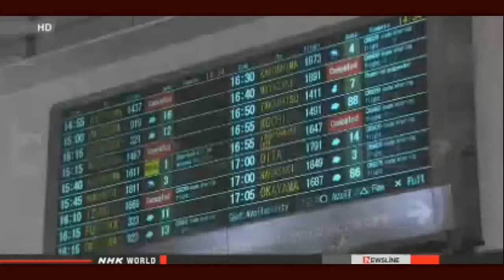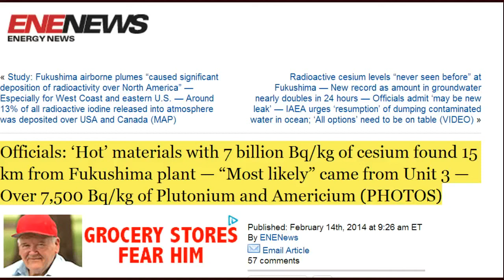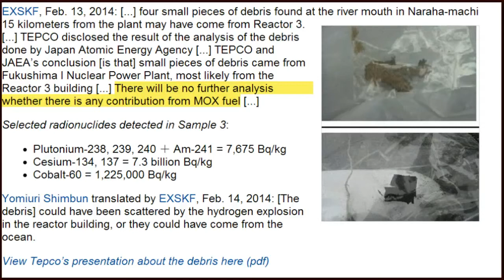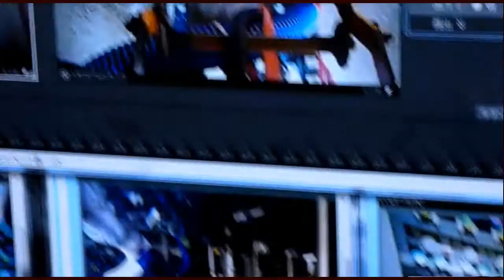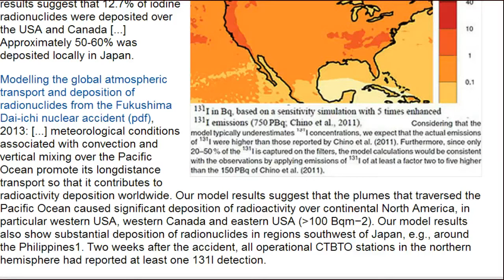Fukushima News 2/14/13: Significant Deposition Of Radioactivity Ov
Atomic weapons symposium, Marianas Islands, nuclear disaster shop vac.